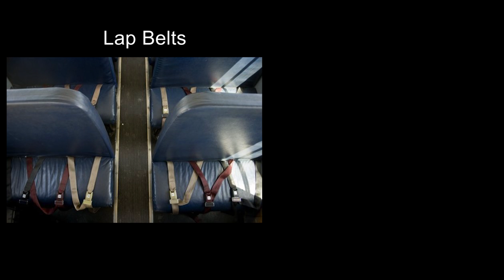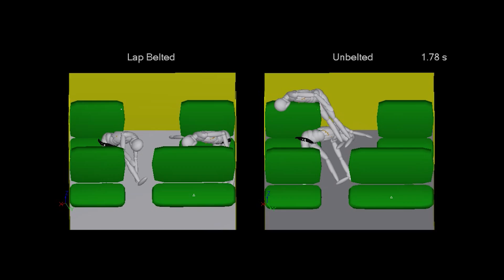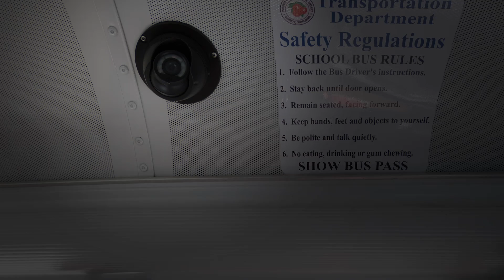NTSB Presents - School Bus Safety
School buses are the safest way for children to get to and from school. In this new video, NTSB Dr. Kris Poland, a Biomechanics Engineer, highlights recent investigations, compartmentalization, and the enhanced safety benefit of lap/shoulder belts on school buses.